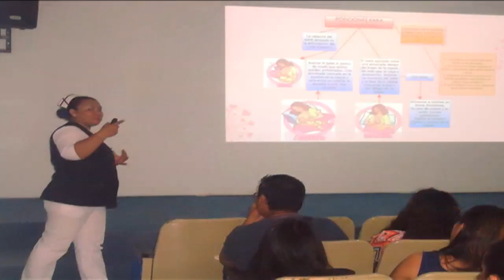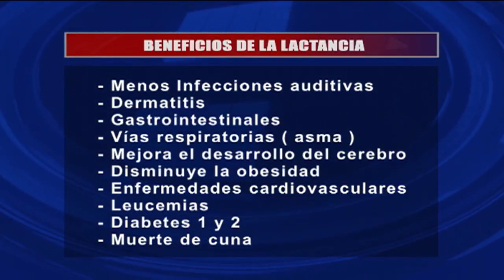Lactancia materna trae grandes beneficios a madres e hijos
La  lactancia materna tiene por lo menos 22 beneficios comprobados para el bebé, la madre y la sociedad
      Lamentablemente la mercadotecnia y la globalización, ha causado la reducción de su práctica tanto en la zona urbana como rural.